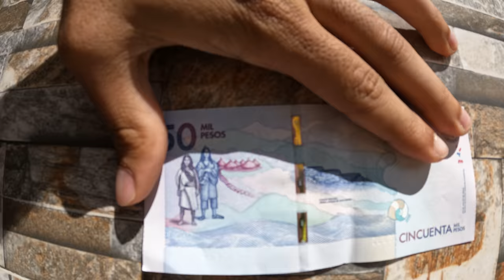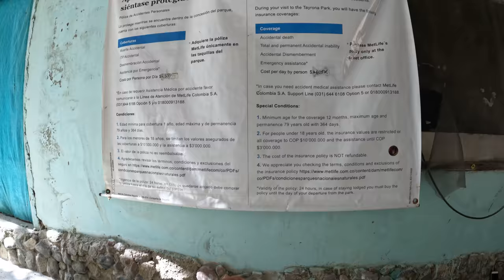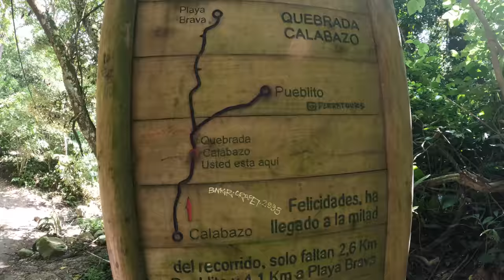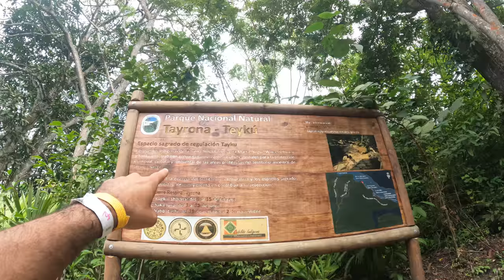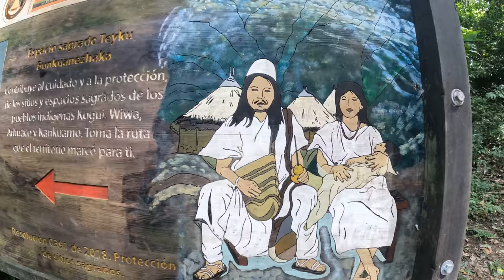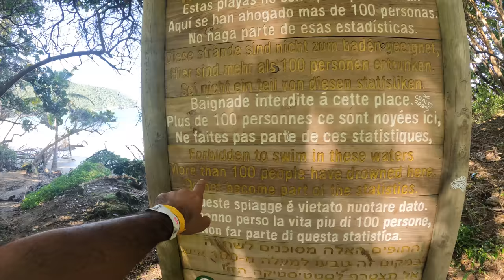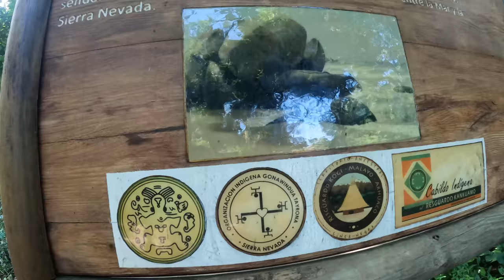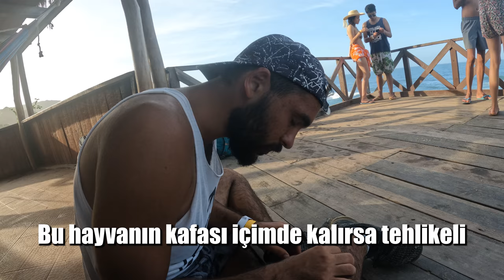5000 Yıllık Kabile Ziyareti (KENE ISIRDI!) 🇨🇴 ~445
5000 Yıllık Kabileyi ziyaret etmek için yola çıktık. And dağlarının eteklerinde 5000 yıldır var olan Kogui kabilesi günümüzde Tayrona Ulusal Park'ı denilen ormanlık alanda yaşıyor. Kendilerine özel dilleri olan Kogui yerlilerinin yaşadığı evleri ve ormandaki salına yürüyüşlerine şahit olmak çok normal bir olay. O kadar normalki turistler tarafından umursanmıyor bile. Özellikle Kolombiyalı turistler Karayip Denizi'nin kıyısında bulunan Tayrona Park'a eğlence amaçlı gidiyor. Denize girip eğlenen turistlerden gelir elde etmek isteyen Kogui yerlilerini de görmek mümkün. Bunca insanın içinde de kene gelip Ogi'yi ısırıyor :) İyi seyirler.

0:00 Tayrona Park'a Giriş (Mafya abiler)
2:14 Park hakkında bilgi
3:30 Tayrona Park giriş ücreti
5:02 Orman yürüyüşü
9:58 Kogui yerlilerinin yaşadığı evler
12:23 Köy evinde yemek molası
14:35 Kogui kabilesinin çocukları
15:20 Tayrona park yürüyüşü
25:03 Karayip denizi
32:46 Kene ısırdı (Hemşire keneyi çıkarttı)
34:45 Dönüş yolu
38:00 Çıkış

Merhaba ben Oğuzhan Tıraş. 61. ülkem olan Kolombiya'dayım. Dünya üzerinde bulunan 197 ülkeyi bu kanalda içerikler üreterek gezeceğim. Seyahatim esnasında çektiğim günlük videolarımda farklı kültürleri ve ilginç hayatları sizlerle paylaşıyorum. Amacım sizlere seyahat ve dünyamızın güzellikleri konusunda ilham olmak.